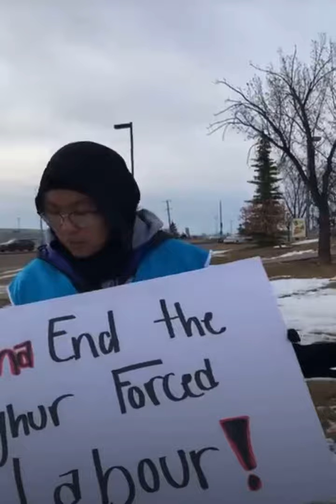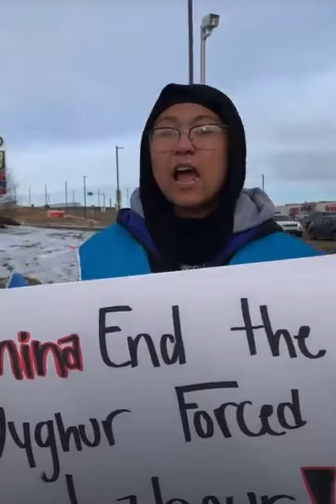Mehliya Cetinkaya speech at protest after Urumqi fires